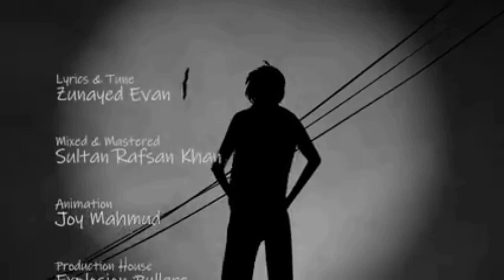Urey jawa pakhir chokhey - উড়ে যাওয়া পাখির চোখে - Ashes Bangladesh Brand - Zunayed Evan Song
Song- Urey jawa pakhir chokhey (উড়ে যাওয়া পাখির চোখে)
Band- Ashes
Lyrics & Tune by Zunayed Evan
Mixed and Mastered by Sultan Rafsan Khan

কাজল মুছে গেছে
অভিমানে না খেয়ে ঘুমিয়ে গেছে
তোমরা কী তারে বোঝাবা না।

এত সামান্য বাতাসে ঝরে পড়ে গেলে
কিভাবে দাড়াবে কালবৈশাখে !!

এখনো বাকি আছে বোঝাপড়া জীবনের
পুরনো দিনের খাতায়, বিপর্যস্ত কবিতা
নিভে গেলে দিপ্ত শিখা , আচমকা বাতাসে
জ্বালাবে জ্বালাবে আলো, কথা দিয়েছিলে নিজে।

এখনো বাকি আছে, সমঝোতা মরণে
হারানো দিনের মানুষ , বিপন্ন অতীতে
জ্বালাবে জ্বালাবে আলো, কথা দিয়েছিলে নিজেকে।

কিভাবে দাড়াবে;কাল বৈশাখে !!

Ashes new song,
Urey jawa pakhir chokhey,
Urey jawa pakhi,
ashes new song,
ure jawa pakhi,
ashes official music video,
ashes new album,
ashes all song,
Urey jawa pakhir chokhey (উড়ে যাওয়া পাখির চোখে),
ashes bangladesh,
zunayed evan,
ure jaoa paki,
ure jaoa pakir coke,
ure jaoa pakhir choke,
উড়ে যাওয়া পাখি,
ashes ure jaoa,ure jaoa ashes,urey jawa pakhi ashes,bangla new song,bangla band song ashes,eto shamanno batashe ashes,